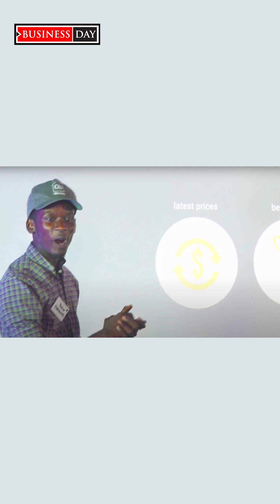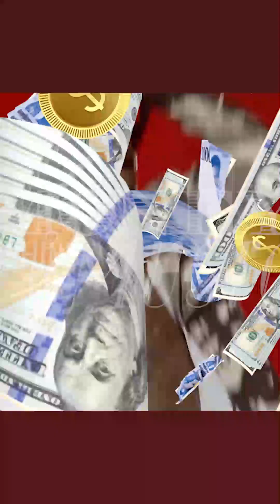Mr Eazi talks business, evil genius album and love life.